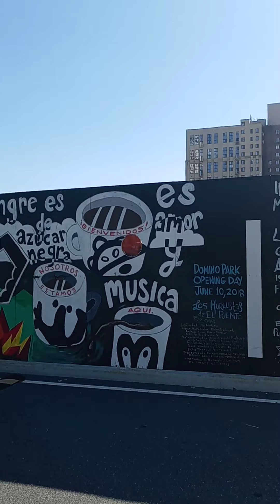domino park new york nueva york